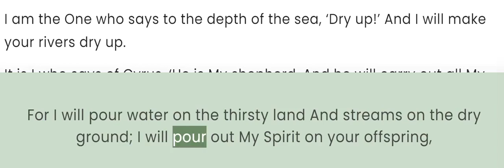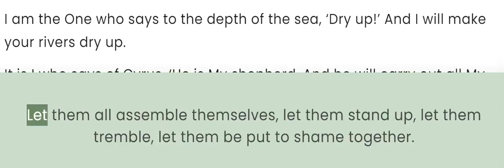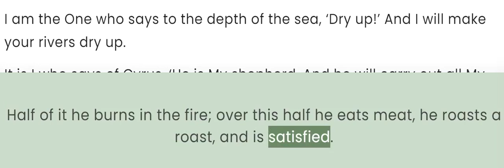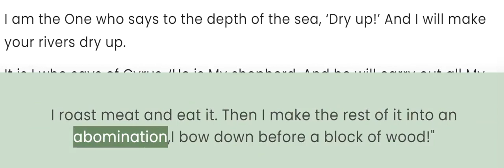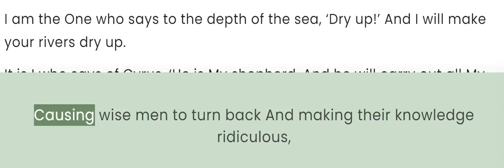Isaiah 44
The Blessings of Israel

“But now listen, Jacob, My servant, And Israel, whom I have chosen:
This is what the Lord says, He who made you And formed you from the womb, who will help you: ‘Do not fear, Jacob My servant, And Jeshurun, whom I have chosen.
For I will pour water on the thirsty land And streams on the dry ground; I will pour out My Spirit on your offspring, And My blessing on your descendants;
And they will spring up among the grass Like poplars by streams of water.’
This one will say, ‘I am the Lord’s’; And that one will call on the name of Jacob; And another will write on his hand, ‘Belonging to the Lord,’ And will give himself Israel’s name with honor.
“This is what the Lord says, He who is the King of Israel and his Redeemer, the Lord of armies: ‘I am the first and I am the last, And there is no God besides Me.
Who is like Me? Let him proclaim and declare it; And, let him confront Me Beginning with My establishing of the ancient nation. Then let them declare to them the things that are coming And the events that are going to take place.
Do not tremble and do not be afraid; Have I not long since announced it to you and declared it? And you are My witnesses. Is there any God besides Me, Or is there any other Rock? I know of none.’”

The Foolishness of Idolatry

Those who fashion an idol are all futile, and their treasured things are of no benefit; even their own witnesses fail to see or know, so that they will be put to shame.
Who has fashioned a god or cast an idol to no benefit?
Behold, all his companions will be put to shame, for the craftsmen themselves are mere men. Let them all assemble themselves, let them stand up, let them tremble, let them be put to shame together.
The craftsman of iron shapes a cutting tool and does his work over the coals,fashioning it with hammers and working it with his strong arm. He also gets hungry and his strength fails; he drinks no water and becomes weary.
The craftsman of wood extends a measuring line; he outlines it with a marker. He works it with carving knives and outlines it with a compass, and makes it like the form of a man, like the beauty of mankind, so that it may sit in a house.
He will cut cedars for himself, and he takes a holm-oak or another oak and lets it grow strong for himself among the trees of the forest. He plants a laurel tree, and the rain makes it grow.
Then it becomes something for a person to burn, so he takes one of them and gets warm; he also makes a fire and bakes bread. He also makes a god and worships it; he makes it a carved image and bows down before it.
Half of it he burns in the fire; over this half he eats meat, he roasts a roast, and is satisfied. He also warms himself and says, “Aha! I am warm, I have seen the fire.”
Yet the rest of it he makes into a god, his carved image. He bows down before it and worships; he also prays to it and says, “Save me, for you are my god.”
They do not know, nor do they understand, for He has smeared over their eyes so that they cannot see, and their hearts so that they cannot comprehend.
No one remembers, nor is there knowledge or understanding to say, “I have burned half of it in the fire and also have baked bread over its coals. I roast meat and eat it . Then I make the rest of it into an abomination,I bow down before a block of wood!”
He feeds on ashes; a deceived heart has misled him. And he cannot save himself, nor say, “Is there not a lie in my right hand?”

God Forgives and Redeems

“Remember these things, Jacob, And Israel, for you are My servant; I have formed you, you are My servant, Israel, you will not be forgotten by Me.
I have wiped out your wrongdoings like a thick cloud And your sins like a heavy mist. Return to Me, for I have redeemed you.”
Shout for joy, you heavens, for the Lord has done it! Shout joyfully, you lower parts of the earth; Break into a shout of jubilation, you mountains, Forest, and every tree in it; For the Lord has redeemed Jacob, And in Israel He shows His glory.
This is what the Lord says, He who is your Redeemer, and the one who formed you from the womb: “I, the Lord, am the maker of all things, Stretching out the heavens by Myself And spreading out the earth alone,
Causing the omens of diviners to fail,Making fools of fortune-tellers; Causing wise men to turn back And making their knowledge ridiculous,
Confirming the word of His servant And carrying out the purpose of His messengers. It is I who says of Jerusalem, ‘She shall be inhabited!’ And of the cities of Judah, ‘They shall be built.’ And I will raise her ruins again .
I am the One who says to the depth of the sea, ‘Dry up!’ And I will make your rivers dry up.
It is I who says of Cyrus, ‘He is My shepherd, And he will carry out all My desire.’ And he says of Jerusalem, ‘She will be built,’ And of the temple, ‘Your foundation will be laid.’”